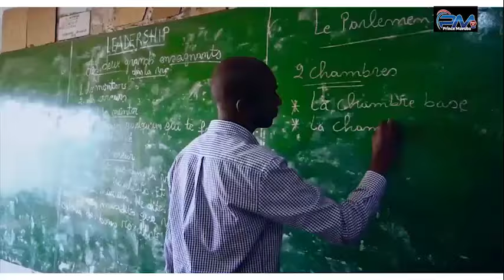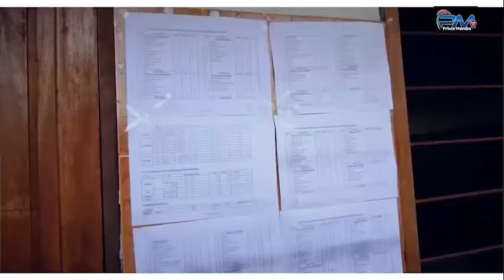INTERNAF LUNDI 15 JUILLET 2024